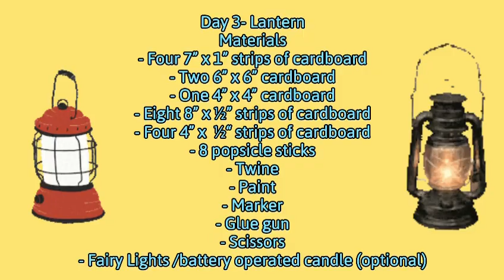Vbs 2024 Jesus is the Light of the World Day 3 Craft